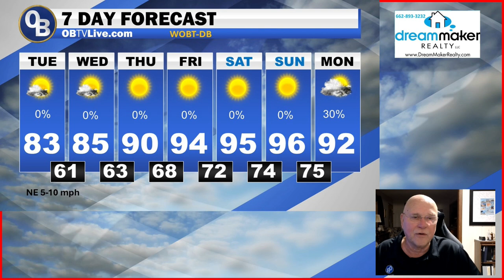Dream Maker Realty Jun 11 2024